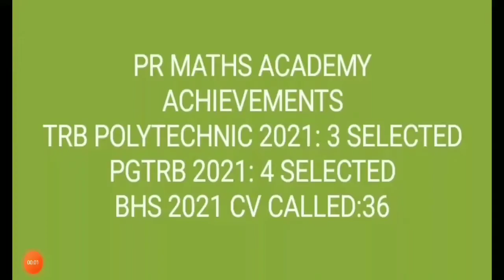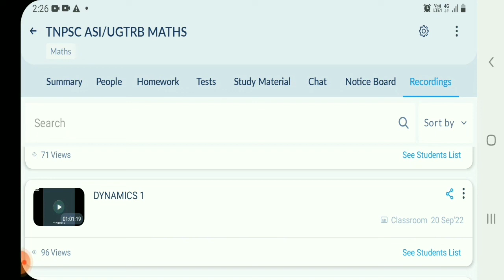TNPSC ASI/TRB POLYTECHNIC/PGTRB/SCERT/UGTRBMATHS/Combined Statistical Exam/Short-cuts/Laurent Series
TNPSC ASI/TRB POLYTECHNIC/PGTRB/SCERT/UGTRBMATHS/Combined Statistics/Short-cuts/Algebra
Assistant Statistical Investigator